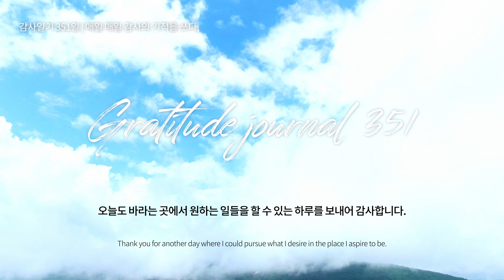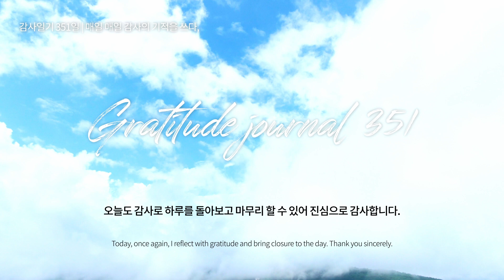감사일기 351일 | 하루동안의 만나는 사람들 들리는 모든 것들에서 알아차릴 수 있는 기회를 얻어 감사합니다.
블로그에 매일의 감사일기를 함께 기록하고 있습니다.
굿노트 일기장 속지 & 모바일 배경화면 다운로드 받으실 수 있습니다.

I'm grateful for the opportunities to notice and learn from everyone I encounter and everything I hear throughout the day.